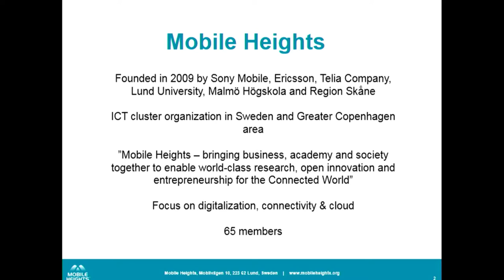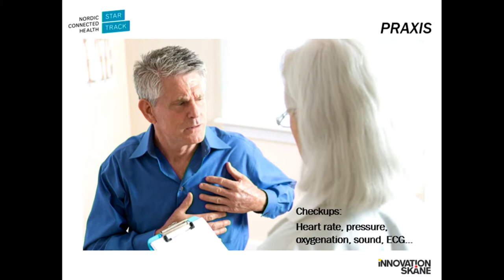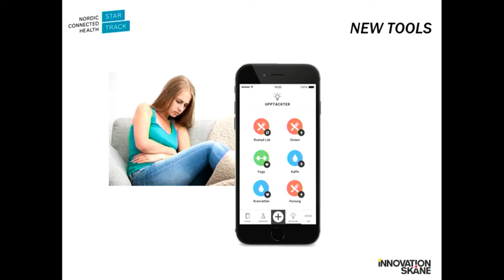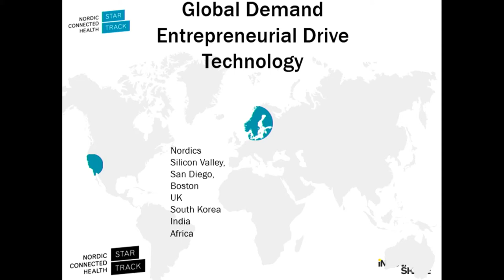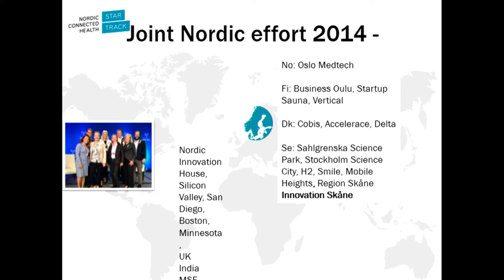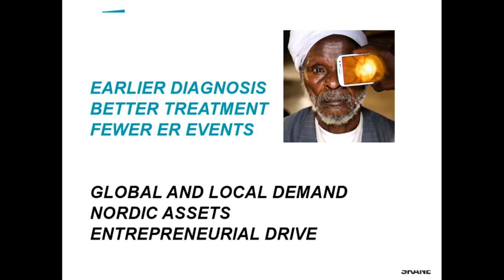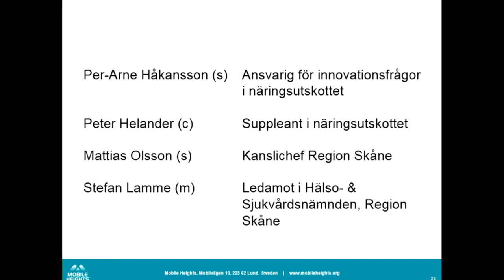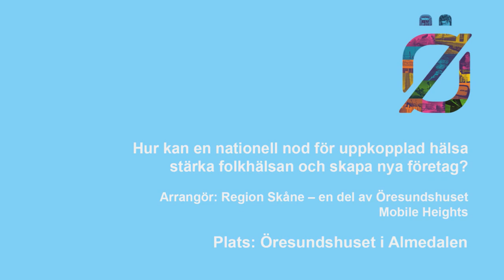Hur kan en nationell nod för uppkopplad hälsa stärka folkhälsan och skapa nya företag?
Arrangör: Region Skåne – en del av Öresundshuset, Mobile Heights
Dag: Söndag 3 juli
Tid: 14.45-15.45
Plats: Öresundshuset, Hästgatan 1, Visby

En omfattande digitalisering och mobilisering av såväl industrin som av hälso- och sjukvården står för dörren. Sverige har goda förutsättningar att ta en stark roll i detta område om rätt typ av riktade insatser görs. Vad krävs för att Sverige ska ta ledartröjan i utvecklingen av mHälso-tjänster?

Vi blir allt äldre, får större behov av vård och omsorg under en längre period i livet och vill samtidigt ha en större valfrihet för hur och var vi vårdas. Den digitala revolutionen ger nya möjligheter för vård och omsorg att möta dessa utmaningar. De länder och företag som tidigt utvecklar nya lösningar kommer att kunna verka på en internationellt stor och kraftigt växande exportmarknad och samtidigt stärka kvaliteten i den egna verksamheten. Vid seminariet diskuteras nya satsningar på uppkopplad hälsa. Vilken roll kan offentliga aktörer spela som främjare och beställare av nya digitala tjänster? Vilken typ av nationella insatser behövs för att Sverige ska dra nytta av de kompetenser som redan finns?

Medverkande:
Marianne Larsson, Nordic Connected Health Star Track
Mattias Olsson (S), f.d. Sonysamordnare, Region Skåne
Stefan Lamme (M), beredningen för framtidens sjukvård, Region Skåne
Bengt-Arne Molin, adviser to the CEO, Sony Mobile Communications
Olof Sandén, vice vd, RISE
Sara Meunier, chefsarkitekt Inera, SKL
Molly Löfqvist, kommunikationschef, Mobile Heights
Per-Arne Håkansson (S), riksdagsledamot

Moderator:
Jonas Klevhag